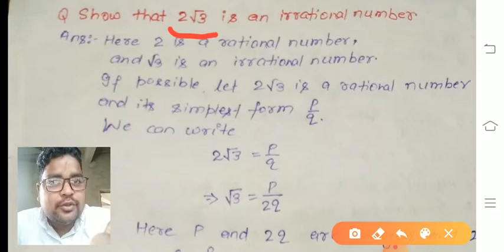Number System Part 2 (vikash sir)